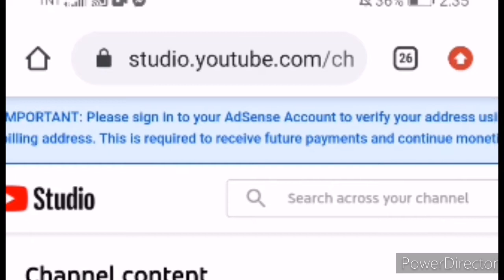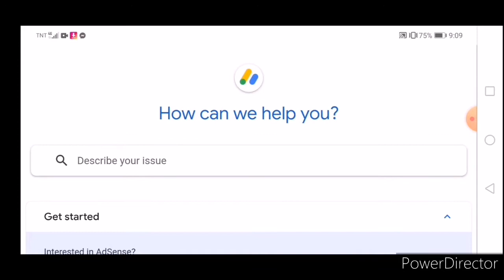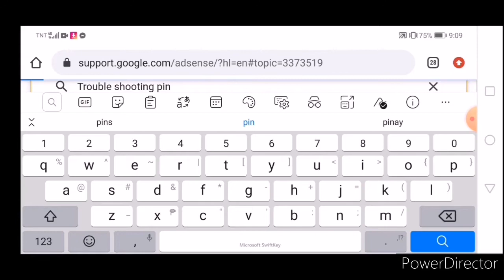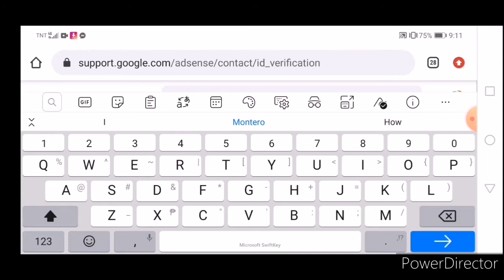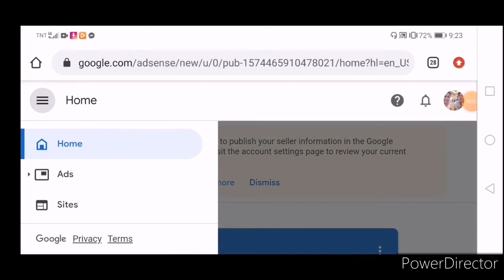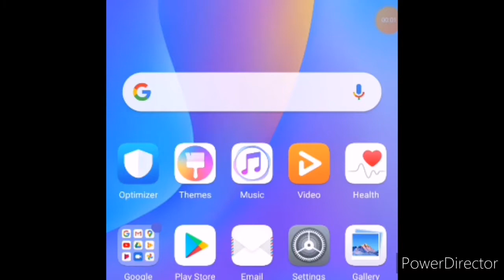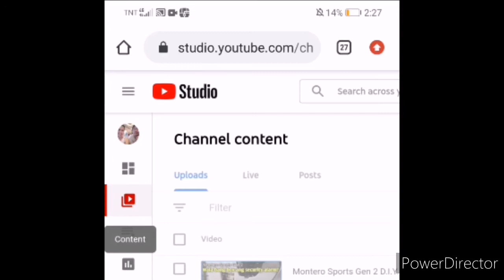GOOGLE ADSENSE PIN dumating din.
After maka 3 times ng request ki Google adsense ng PIN. Sa wakas natanggap ko na. Natagalan ang pagdating ng PIN dahil siguro sa pandemic na dala ng COVID 19. Pero nag bigay naman si adsense ng option para kahit hindi dumating ang PIN ma bi verify naman ang iyong address gamit ang manual verification online. Importante kasi na verified ang account mo ki adsense dahil hindi ka makakakuha ng income kung hindi ka verified.
yan po ang aking ginawa, napakadali lang. ilang minuto lang tapos na at ang mga notification sa iyong youtube channel at google adsense mawawala na po.
sana po may natutunan na naman kayo sa aking video. kung bago ka lang po sa aking channel paki click na lang po ang LIKE, SHARE and SUBSCRIBE pati na rin po ang BELL para ma notify kayo kung may bago na naman akong video. Salamat po.